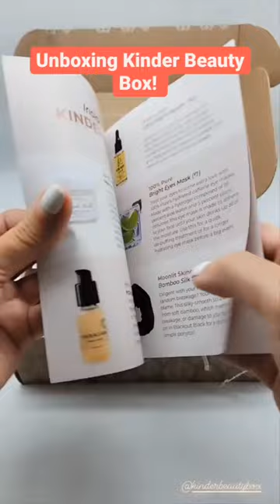Unboxing Kinder Beauty Box//Faves Box// use code: YVETTEC50 Limited Boxes hurry!